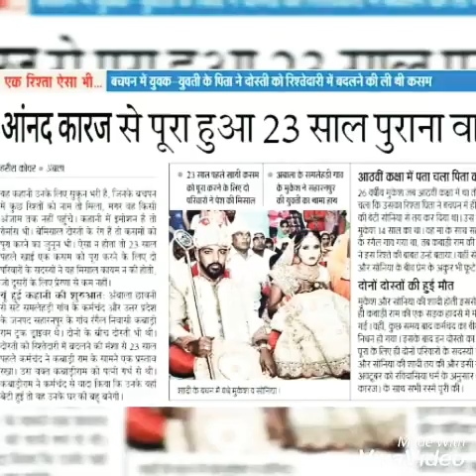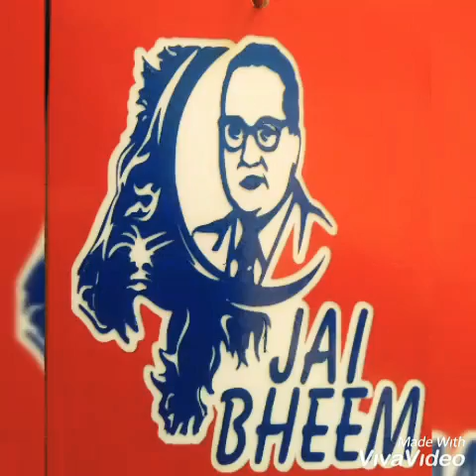Mukesh Bhai Ki Shaadi by Parveen Barsi Ji new song